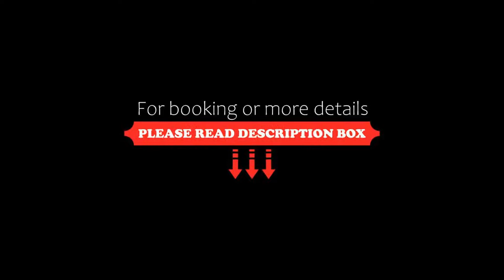That Phanom River View Hotel, That Phanom, Thailand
About Property:
Featuring a bar, That Phanom River View Hotel is located in That Phanom. Among the facilities of this property are a restaurant, a 24-hour front desk and room service, along with free WiFi throughout the property. Free private parking is available and the hotel also provides free use of bicycles for guests who want to explore the surrounding area.
At the hotel, rooms are equipped with a balcony. Every room is ...
Property Type: Hotel
Address: 258 Moo 2 Thatpanom Nakornoanom province, 48110 That Phanom, Thailand
Searching For
1. That Phanom River View Hotel - That Phanom - Thailand
2. That Phanom River View Hotel - That Phanom - Thailand Address
3. That Phanom River View Hotel - That Phanom - Thailand Rooms
4. That Phanom River View Hotel - That Phanom - Thailand Amenities
5. That Phanom River View Hotel - That Phanom - Thailand Offers and Deals
Audio Credit:
Track Title: Blank Slate
Artist: VYEN